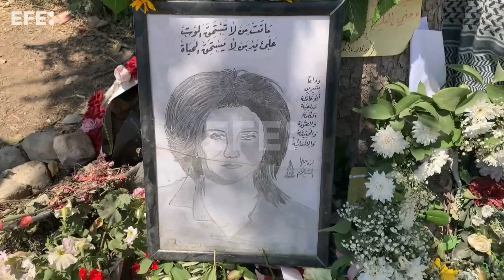Los últimos minutos de Shireen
Yenín (Cisjordania), 27 may (EFE/EPA).- (Imagen: Sara Gómez Armas) "Nos apuntaron deliberadamente porque no había nadie más en el área, no había gente, ni mucho menos milicianos armados", asegura la periodista palestina Shatha Hanaysha, quien vio desplomarse a su lado a su admirada Shireen Abu Akleh por un disparo en la cara, mientras les llovían las balas.